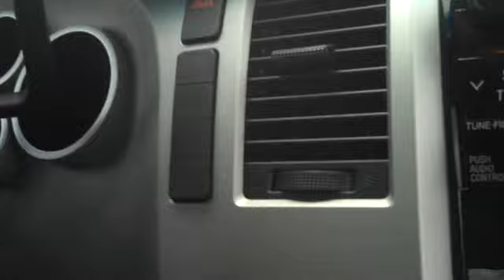MIKE OTTEY ERNIE PALMER TOYOTA 2009 TOYOTA TUNDRA 4X4 FLEX FUEL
MIKE OTTYE ERNIE PALMER TOYOTA 2009 TOYOTA TUNDRA 4X4 FLEX FUEL.